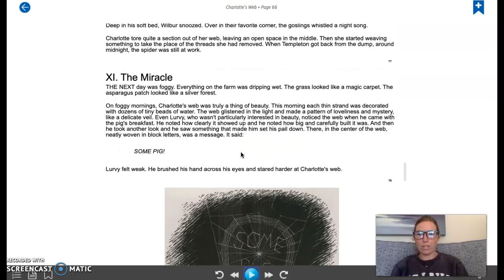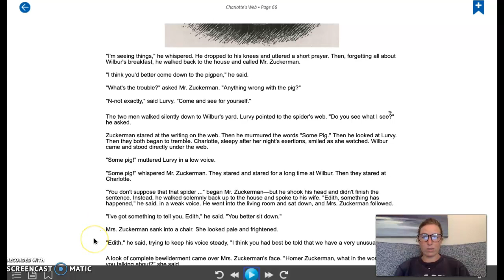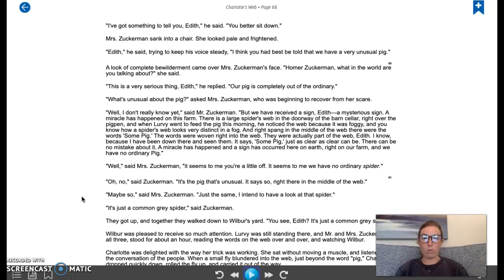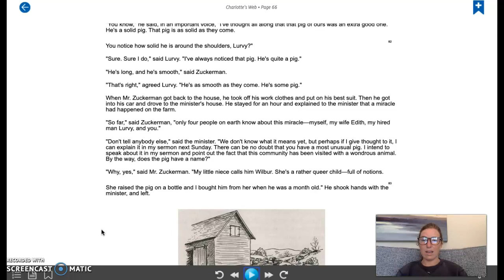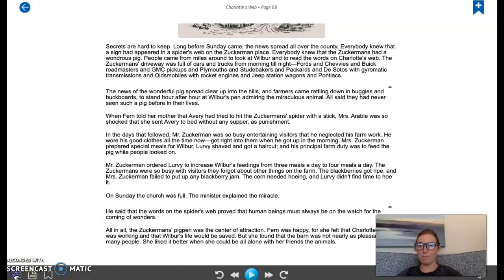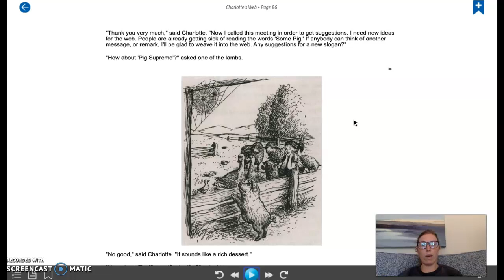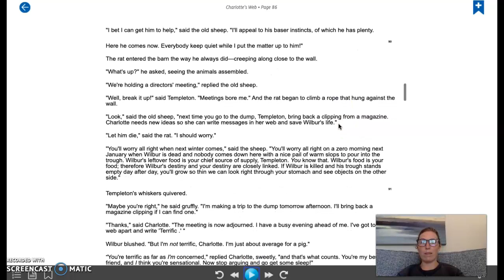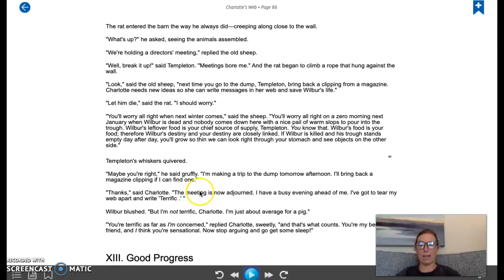Charlotte's Web Chapters 11-12